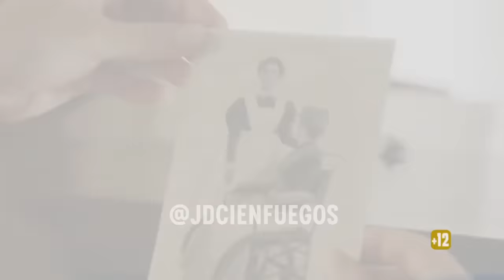MANUEL ELIGE ENTRE JANA O JIMENA || La Promesa: SPOILERS del 5 al 9 de junio